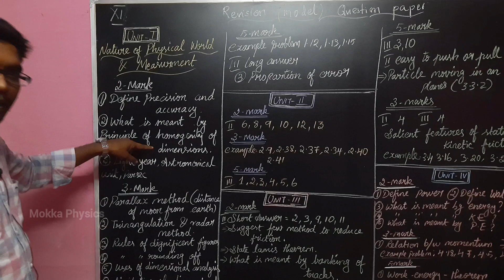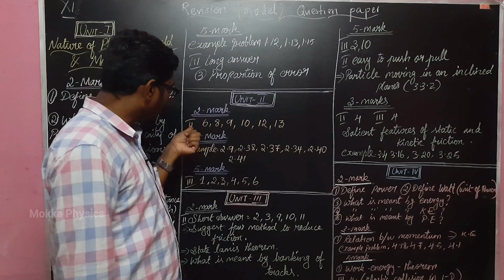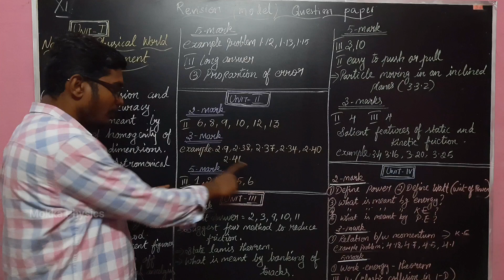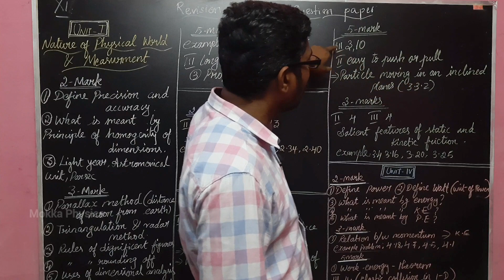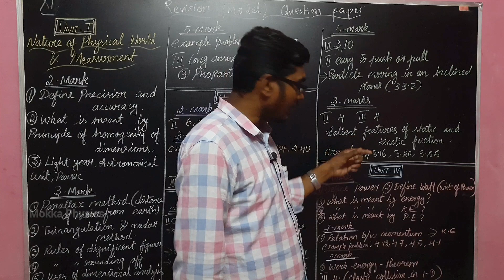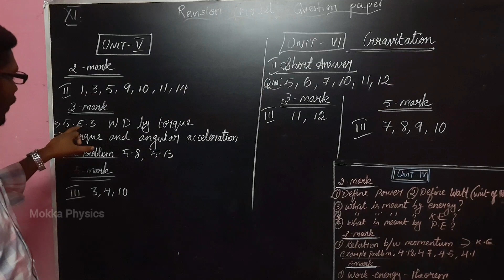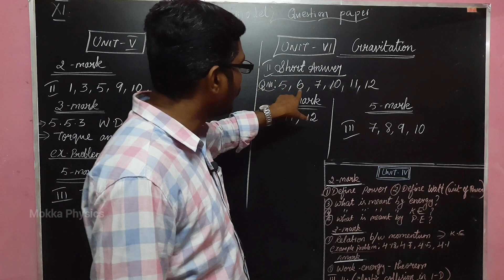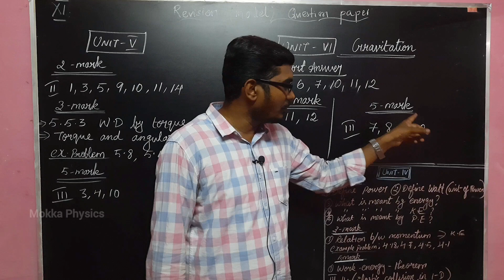11th Physics | Important Questions | 2022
Hello friends..